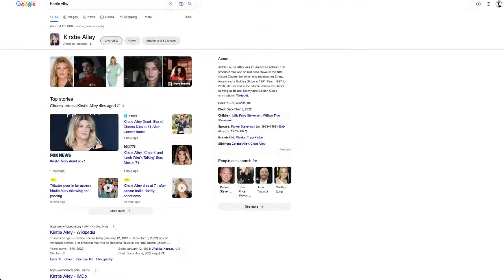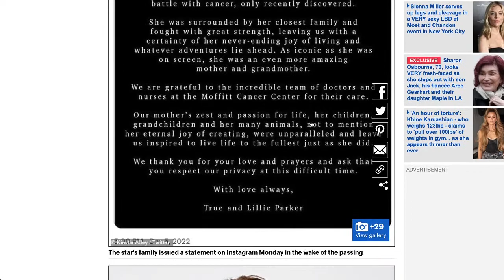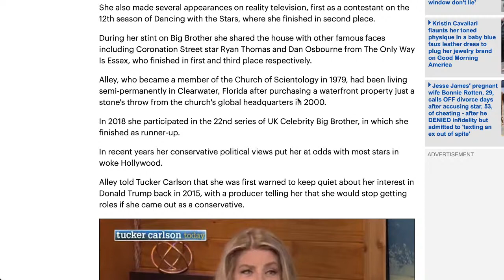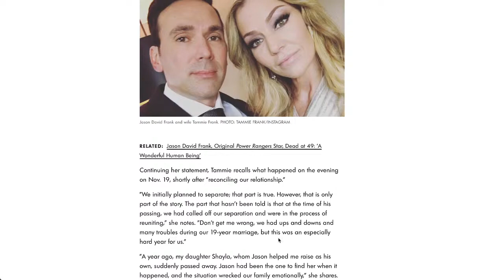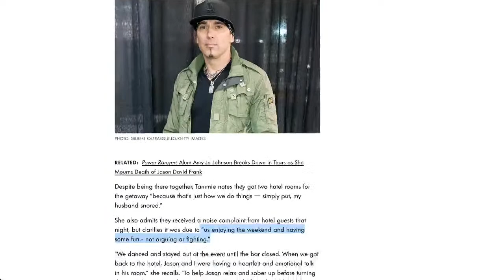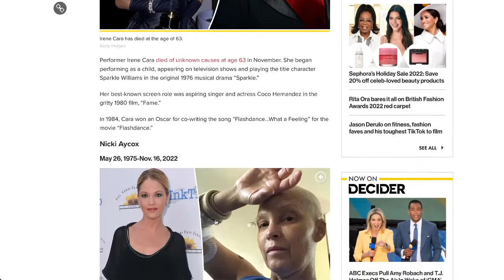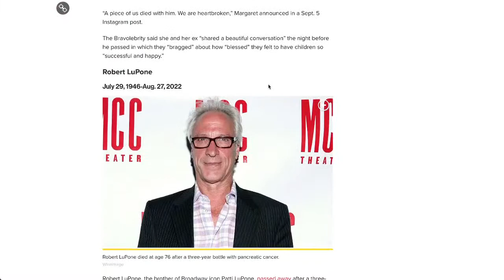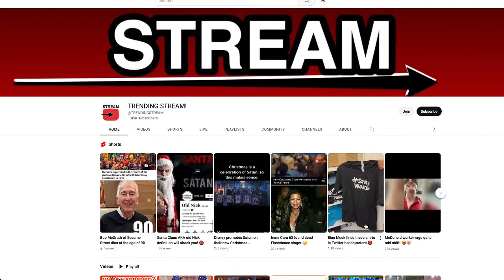Kirstie Alley dead at 71!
you over there! God bless!

17 U.S.C. § 107 Notwithstanding the provisions of sections 17 U.S.C. § 106 and 17 U.S.C. § 106A, the fair use of a copyrighted work, including such use by reproduction in copies or phonograph records or by any other means specified by that section, for purposes such as criticism, comment, news reporting, teaching (including multiple copies for classroom use), scholarship, or research, is not an infringement of copyright.

KirstieAlley dead at 71 Cancer...